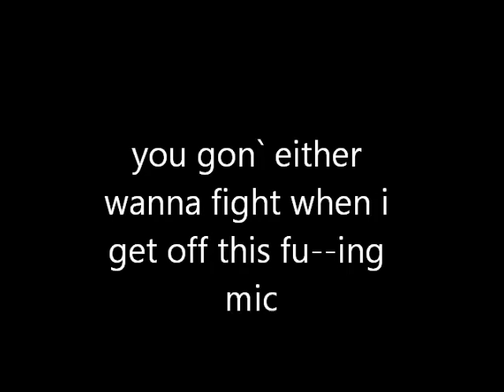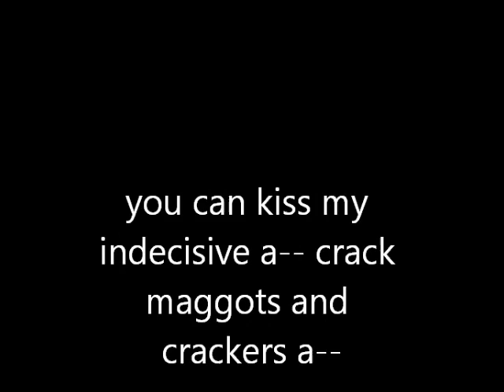i need a doctor by eminem